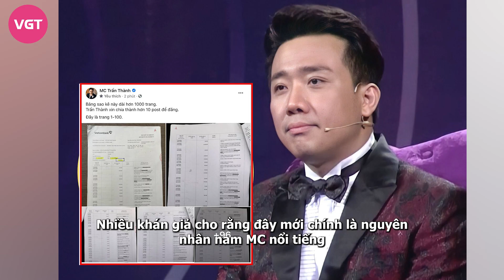Trấn Thành nghi vấn bị "thay thế" tại Người ấy là ai, Duy Mạnh mỉa mai, nói rõ lý do "thù" nam MC?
Tối ngày 29/4, khung hình có sự xuất hiện của Châu Bùi - Ngô Kiến Huy - Bảo Thy - Tiểu Vy khi ghi hình cho một chương trình lan truyền trên MXH. Từ đây CĐM nghi vấn Trấn Thành tiếp tục bị “thay thế” thêm 1 chương trình nữa.
Trong ảnh, Không ít người dự đoán đây là show Người ấy là ai mùa 5 nhờ vào khung cảnh vô cùng quen thuộc đằng sau các nghệ sĩ. Việc vắng mặt Trấn Thành trong bức ảnh khiến nhiều khán giả đặt nghi vấn liệu nam MC có tiếp tục dẫn dắt chương trình hẹn hò đình đám trong mùa này.